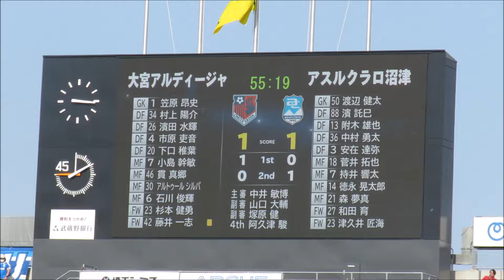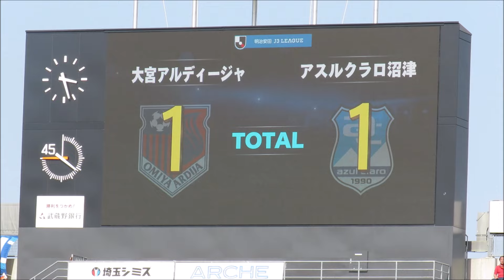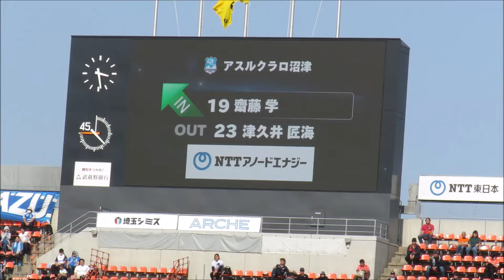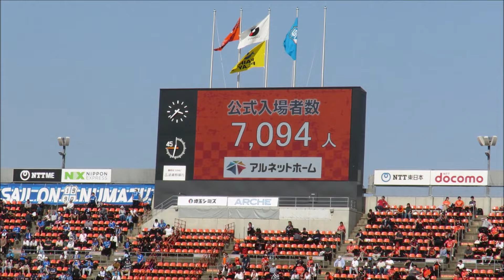2024年J3第10節 大宮アルディージャ対アスルクラロ沼津 後半動画